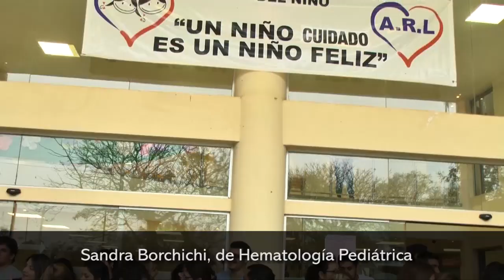Abrazo simbólico en el hospital de Pediatría